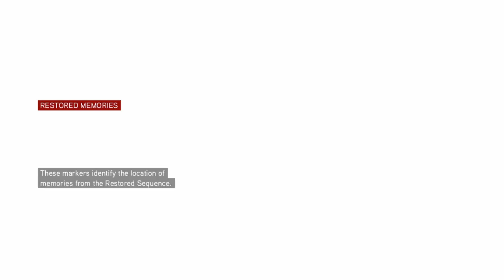Assassin's Creed Brotherhood Part 10| The Thief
We save his life